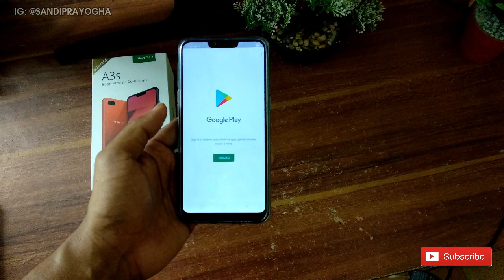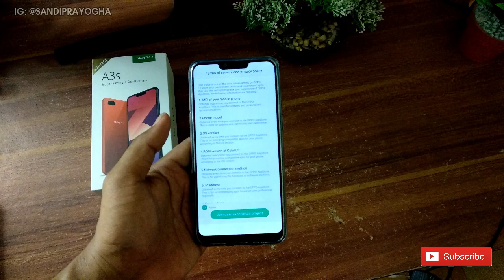Cara Screenshot Layar di Hp Oppo A3s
Screenshot merupakan sebuah proses pengambilan gambar pada Layar Ponsel. Biasanya dilakukan untuk mengambil gambar artikel pada sebuah website, history percakapan atau chatting, bukti transaksi ketika menggunakan mobile banking dan lain-lain.

Dalam video ini saya mencoba mempraktekan screenshot layar pada hp oppo a3s, sebuah hp android terbaru 2018 yang kekinian dengan lebar layar 6.2".